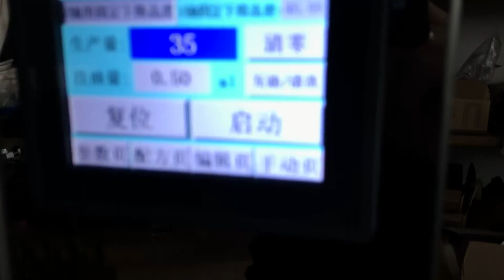High accuracy cartridge CBD oil filling machine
Ethan  Sales Manager
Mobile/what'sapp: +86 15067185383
Skype: ethan-ygh
LOM MACHINE CO., LIMITED
Love Our Machine, Trust Your Choice!